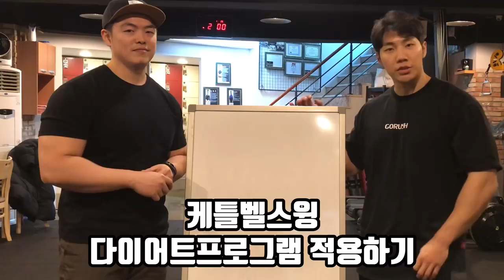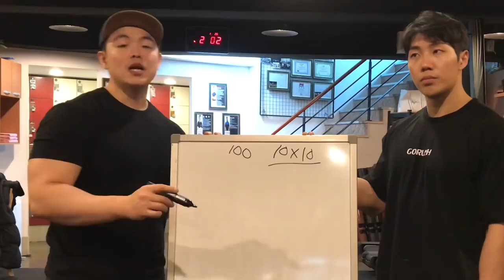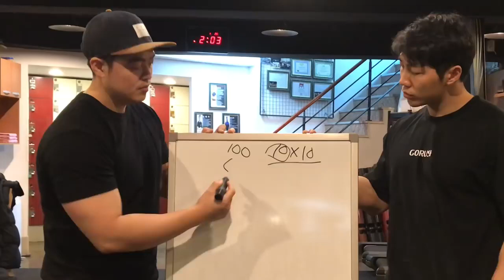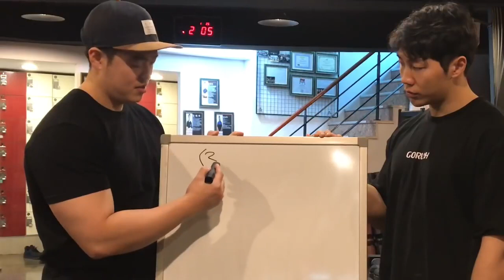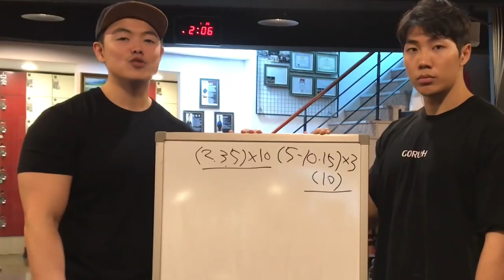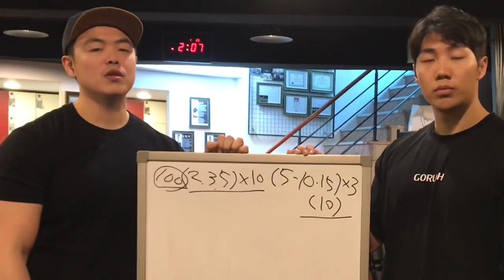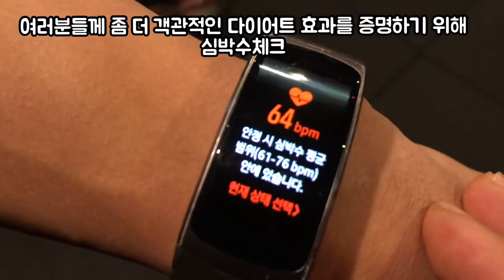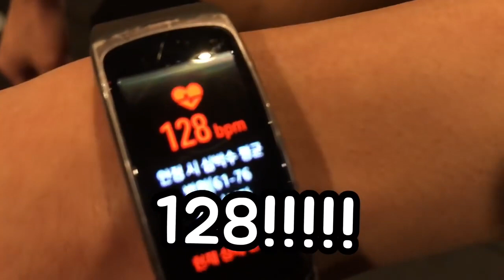케틀벨트레이닝 하루10분으로 한달 5kg빼자(고러쉬와 함께 케틀벨 프로그램 설명)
^^안녕하세요. 더건강한피티 입니다.
케틀벨스윙 트레이닝으로 하루 10분 투자로 한달에 5kg 감량

위에 케틀벨스윙에 프로그램은 랩래더 방식입니다.
다양한 프로그램 중에 초보자들이 가장 접근 하기 쉽고 그리고 안전합니다.

고러쉬와 함께한 케틀벨 트레이닝 콜라보!~
영상에서 확인해 주세요.

프로그램에 대한 궁금하신 내용은 댓글로 남겨 주시면 참고해서 올려 드리겠습니다.

더건강한피티 주소
- 서울시 마포구 공덕동 285번지 지하1층

운영시간
- 주중(월~금) : AM 8:00 ~ PM 10:00
- 주말(토요일): AM 10:00 ~ PM 6:00
- 운영시간은 수업에 따라 변동이 있습니니다.

상담문의 및 홈페이지
- 카카오톡 : 더건강한피티